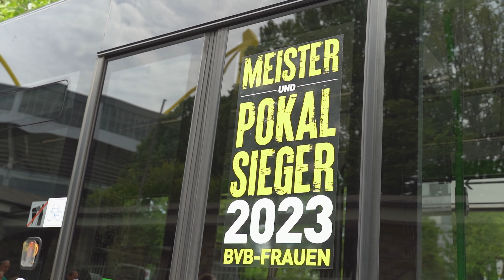Zweiter Aufstieg im zweiten Jahr: Die BVB-Frauen und ihr Traum von der 1. Frauen-Bundesliga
Der BVB ist einer der traditionsvollsten Vereine Deutschlands. Dass erst im Jahr 2021 eine Frauen-Mannschaft gegründet wurde, dürfte den ein oder anderen Fußballfan überraschen. Ebenfalls überraschend kam der Dortmunder Weg. Anders als andere Vereine, die im Profifußball der Männer unterwegs sind, starten die BVB-Frauen in der untersten Spielklasse und wollen Jahr für Jahr dem Bundesliga-Traum näher kommen. Im Sommer 2023 feiern die Damen den zweiten Aufstieg in Folge und zeigen auf, dass der Dortmunder Weg ein erfolgreicher sein kann. Die Mannschaft entwickelt sich zu einer echten Einheit mit einem großen Traum: 2027 den Aufstieg in die 1. Frauen-Bundesliga zu feiern!

Die Highlights aus dem Frauenfußball auf KICK.TV

Wir nehmen euch mit auf die Fußballplätze der Region und sind für euch vor Ort! Spielzusammenfassungen, Interviews, Analysen, Berichte und spannende Geschichten. Egal ob Oberliga, Kreisliga oder Jugendfußball, wir sind überall, wo es echte Stories und echte Emotionen gibt. Das alles und viel mehr bietet dir KICK.TV, die Videoplattform für den echten Fußball.

Produktion: Mandy Heller
Schnitt: Ayat Mohamad